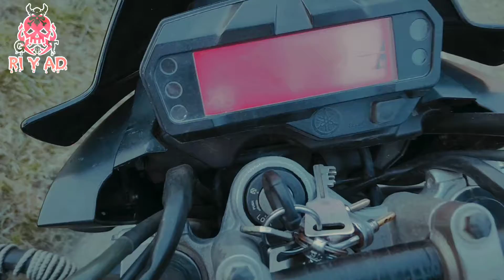Hudai Banailam r ki || GT RIYAD 008 || Amrit Prodhan || Imagine Dragons - Believer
video copy right : GT RIYAD 008 ☠️

video shoot & edit : GT RIYAD 008 ☠️